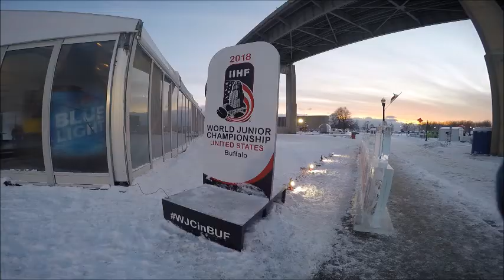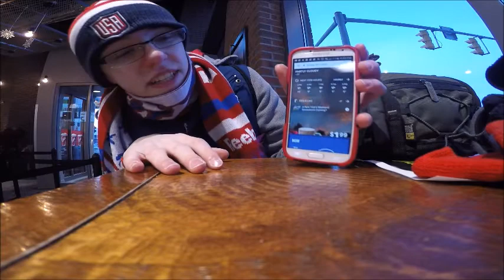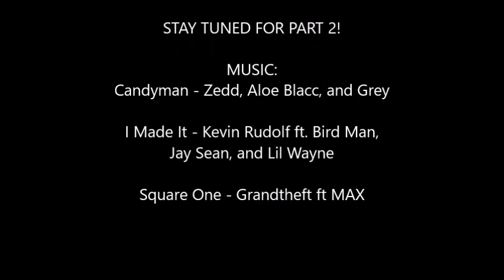World Juniors Vlog Part 1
Here is part 1 of my Vlog at the IIHF World Junior Championships in Buffalo, NY!